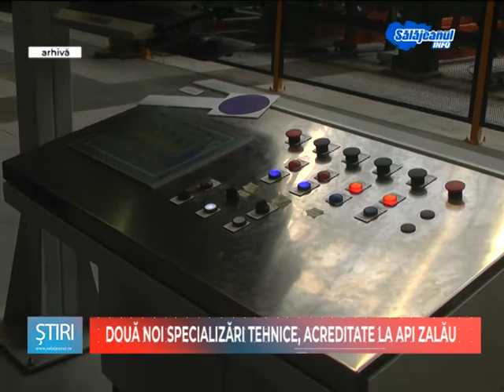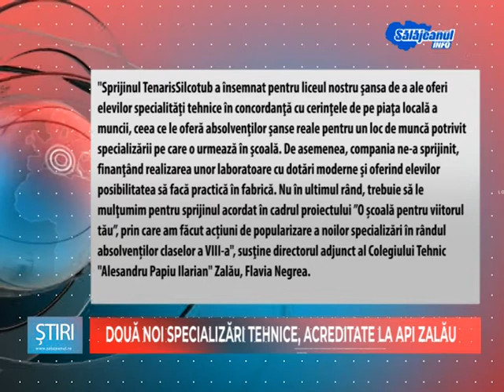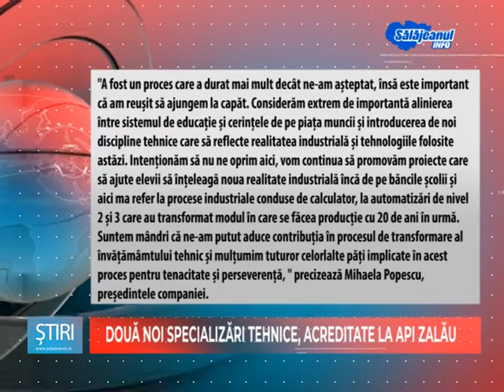DOUA NOI SPECIALIZARI TEHNICE, ACREDITATE LA API ZALĂU